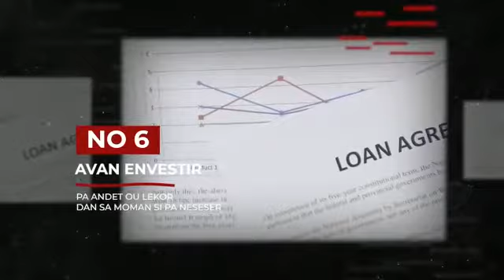TEN TIPS TO REDUCE YOUR EXPENSES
Adapt,Adopt and Apply good practices to face effect of COVID-19 during the new normal